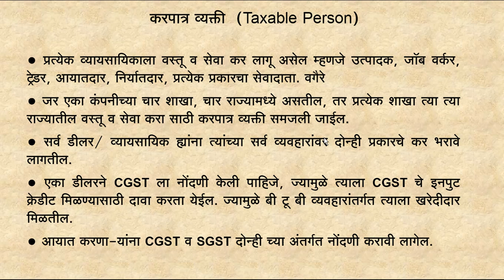Who is taxable person in GST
Taxable Person under GST. A 'taxable person' under GST, is a person who carries on any business at any place in India and who is registered or required to be registered under the GST Act. Any person who engages in economic activity including trade and commerce is treated as taxable person